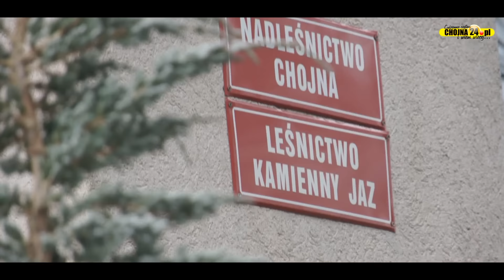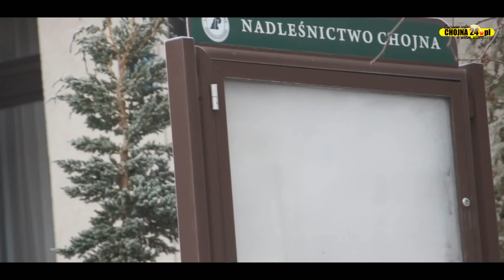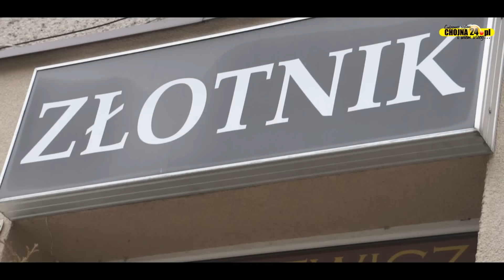O choinka! Coraz bliżej święta [chojna24.pl]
Realizacja: Przemysław Kaweński, Mateusz Szelążek